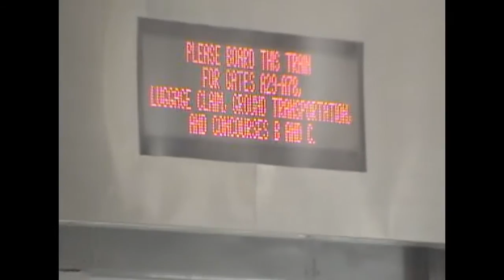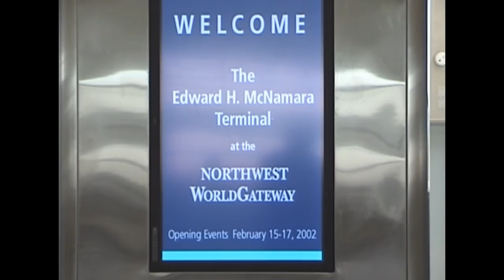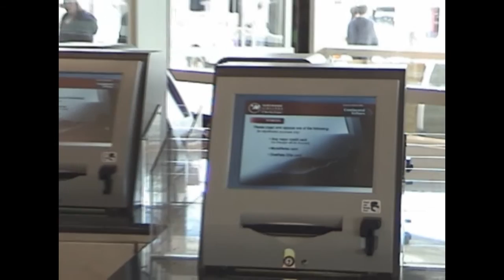Northwest WorldGateway (McNamara Terminal) Detroit - Employee/Media Event 2002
This is a video showing the Detroit WorldGateway (now the McNamara Terminal) event which occurred before the February 25, 2002 opening of the terminal to the public.  The aircraft you see arriving are the very first to pull up to the terminal and each were charters holding only Northwest Airlines employees and their families.  The event also has event speakers such as the then CEO Richard Anderson, the then VP of the DTW Hub Bob Ball, and a number of other folks responsible for the construction and development of the new terminal.  This footage is raw footage of the entire event showing employees, their families, and the media a truly world-class airport.